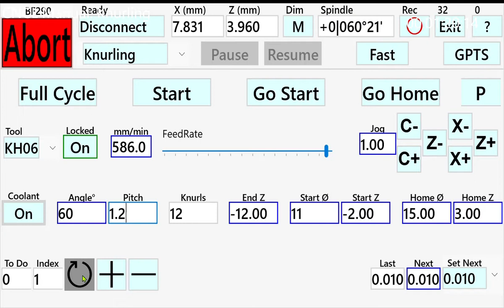CNCL Manual: Knurling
A video showing the CNCL knurling task using a grinded pin for knurling.

Chapters:
00:00 The knurling tools
00:35 Setup knurling
01:28 Finding out a good looking cutting depth
03:00 Knurling the shaft at the settings found
04:40 The result